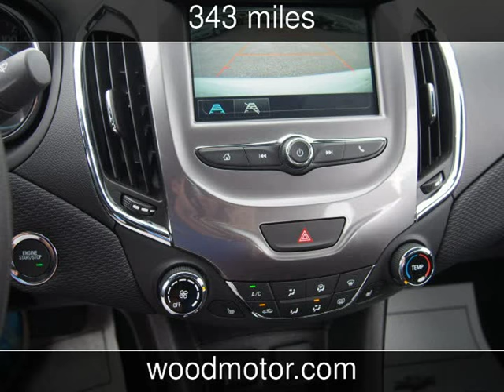2016 Chevrolet Cruze LT New Cars - Harrison,Arkansas - 2016-11-14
See more details about this new car This 2016 Chevrolet Cruze LT with 343 miles is for sale at Wood Motor Company.